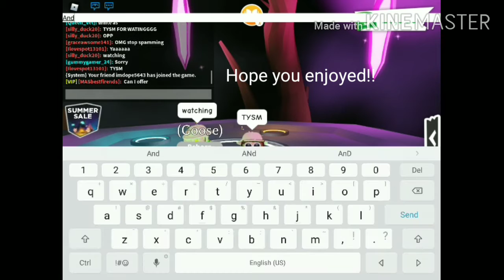Making A NEON Swan In Adopt Me Roblox!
Neon swan!!
Ty everyone for 45+ subs!
Join the Bean Squad!
We will try to post more!!